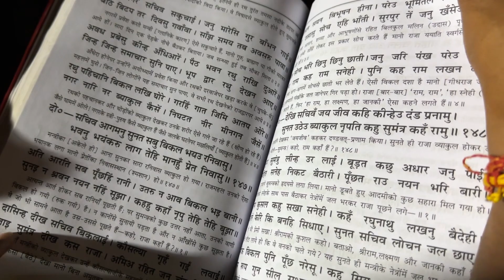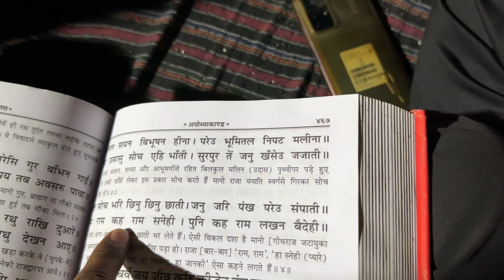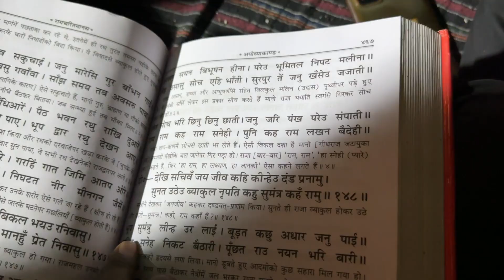Music Ramayan 🎤🥁🪗 रामायण पढ़ कर और सुन कर 🙏🏻 मन और ह्रदय को शांति मिलती है 🙏🏻 Jai Shree Ram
hit likes.

My another Technical related YouTube Channel is:-) Technical SHT